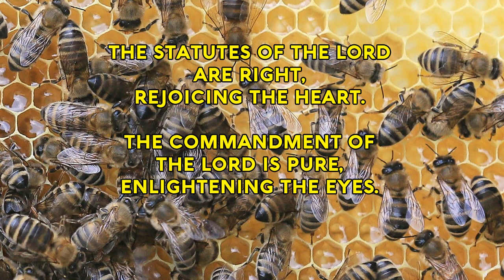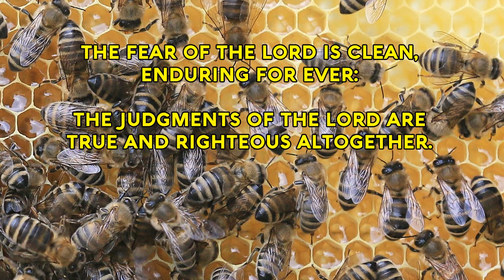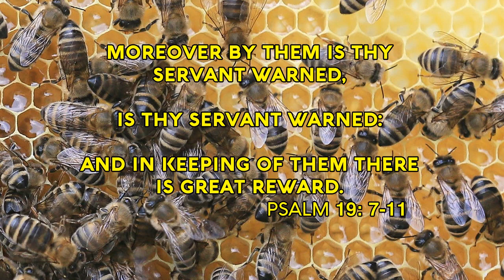Psalm 19 Song the Law of the Lord is Perfect (Christian Scripture Praise Worship with Lyrics)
The law of the LORD is perfect, converting the soul:
The testimony of the LORD is sure, making wise the simple.
More to be desired are they than gold,
Yea, than much fine gold:
Sweeter also than honey and the honeycomb.
The statutes of the LORD are right, rejoicing the heart.
The commandment of the LORD is pure, enlightening the eyes.
The fear of the LORD is clean, enduring for ever:
The judgments of the LORD are true and righteous altogether.
Moreover by them is Thy servant warned,
Is Thy servant warned:
And in keeping of them there is great reward.